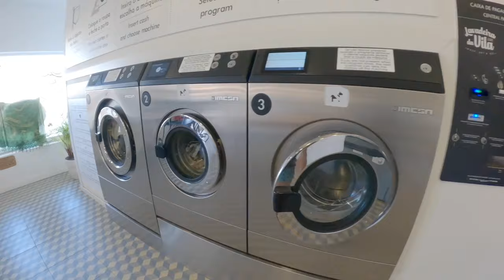🌊 PERFECT WAVES in PORTUGAL com minha NAMORADA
PERFECT WAVES IN PORTUGAL

Em Sagres pegando onda com minha namorada. Quase nos afogamos hahaha mas muito bom está de volta com os vídeos. Muito Bodyboard, viagens e tutorias de como pegar onda estão por vir 😍🙏🏽 pegar onda é uma viagem, galera e malta e estou feliz de voltar a motivar e ensinar vocês nesse mundo do surf. Tamo junto
Imagens Nuno Alves e Tati Alvarez